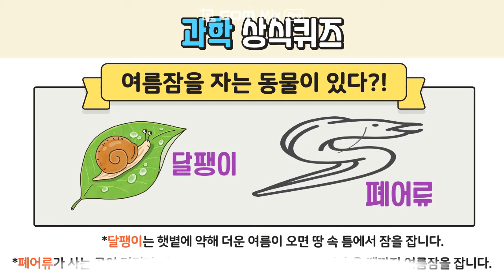상식퀴즈(과학3) 여름잠을 자는 동물이 있다?!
자투리 시간에 활용하기 좋은 상식퀴즈 입니다^^